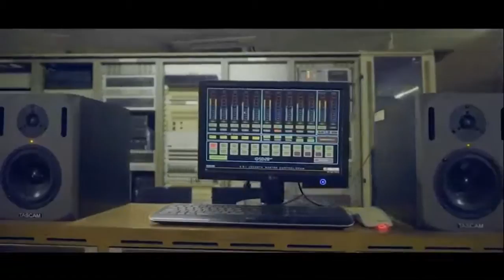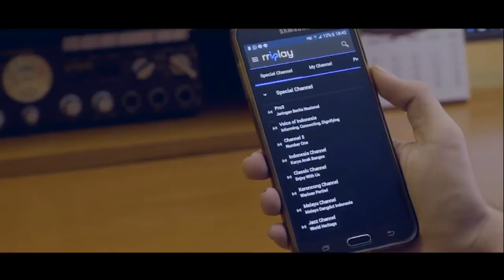Profil Radio Republik Indonesia